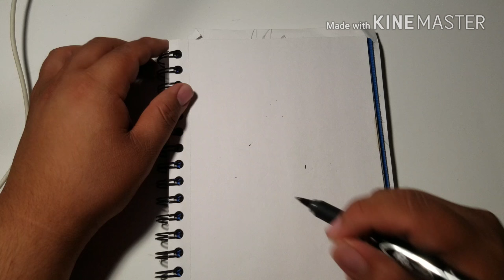Inktober 2018 (day19)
Welcome to inktober 2018 I will be releasing a video a day for the entire month of October showing off the process and results of my daily drawings in response to the prompts thank you for watching and I hope you enjoy